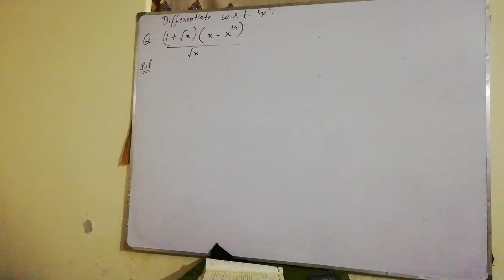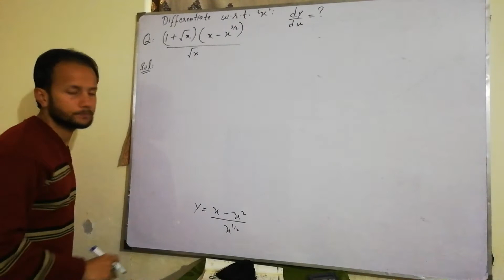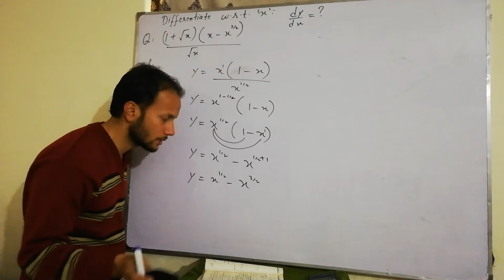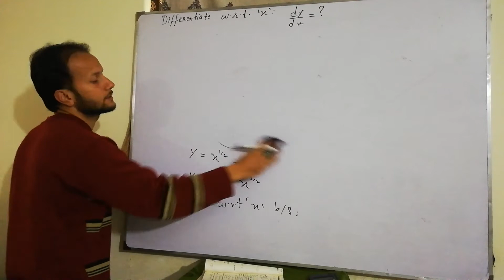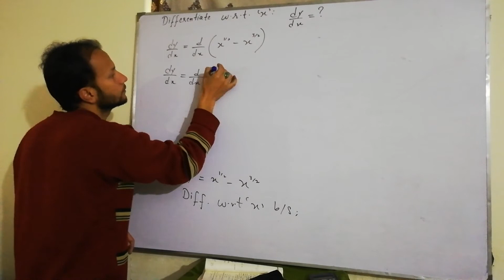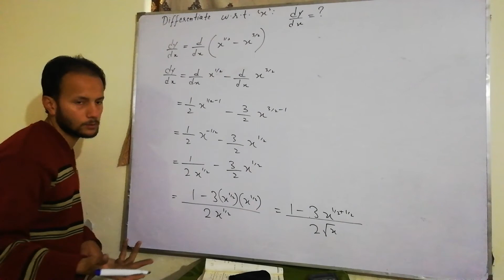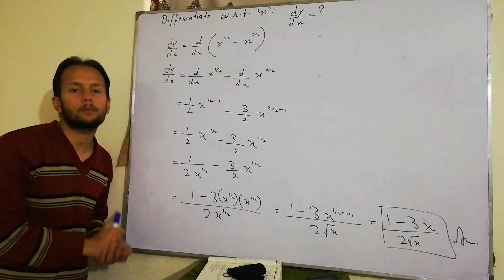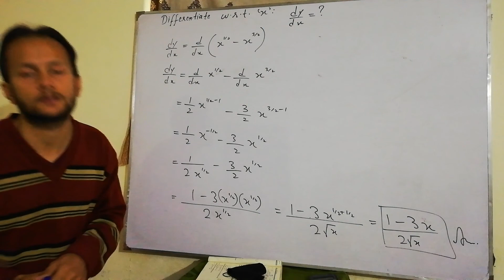12th Class Maths | Chapter 2 | Exercise 2.3 | Question 7 | Differentiation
12th class maths chapter 2 exercise 2.3 question 7 differentiation 2nd year maths FSc maths part2 first year maths